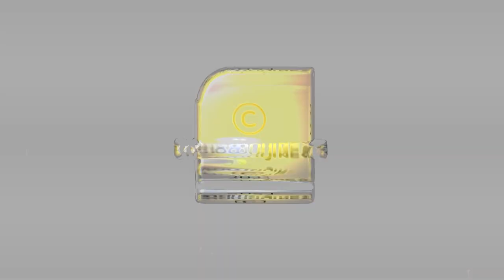മിൽഖാസിംഗ് മുതല്‍ ബിപിന്‍ റാവത്ത് വരെ.. 2021 ലെ വിയോഗങ്ങള്‍ | BIPIN RAWAT